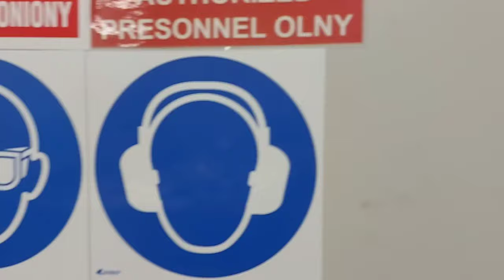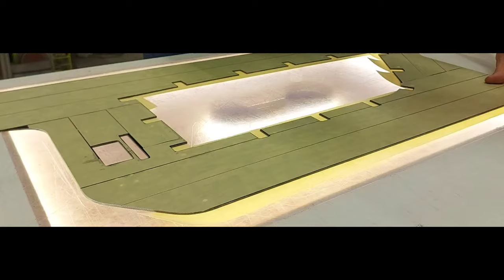JUKI Original Cassette Clamp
Custom made from inception to perfectly fit to JUKI machines.
Uses only the best materials and components.
Perfect sewing quality. Higher productivity. Good price.
Made by professional JUKI team.

Exceeding expectations, Inspiring quality!